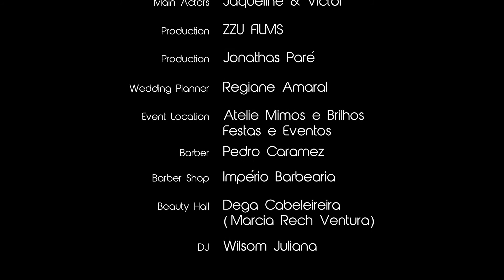Trailer Casamento | Jaqueline & Victor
Esse Amor nasceu pra durar para sempre, "Ela e Ele" Jaqueline & Victor❤️.